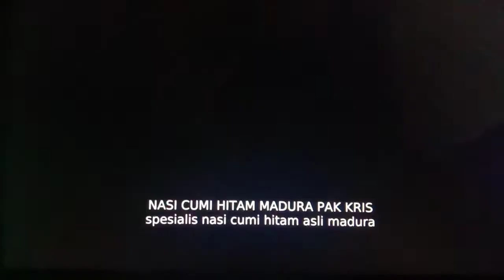"He's on the way" - The Fast Saga ending scene